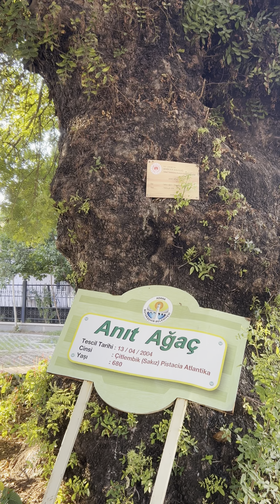3 Kasım 2022 Adana Şeyh Cemil Nardalı Konağı ziyaretim.